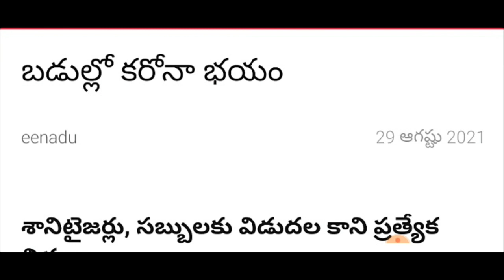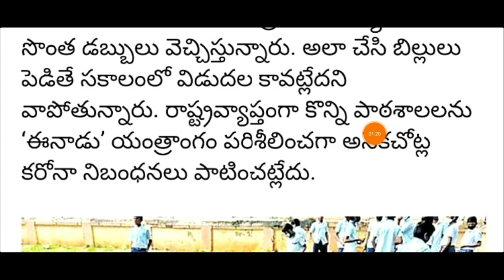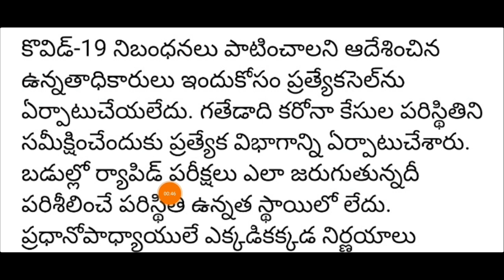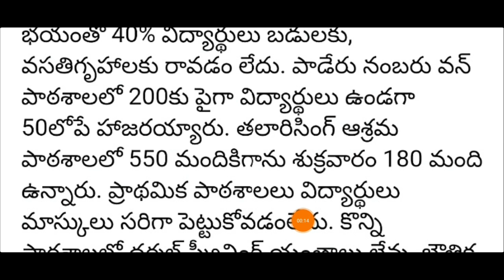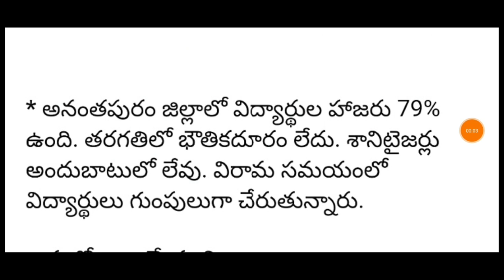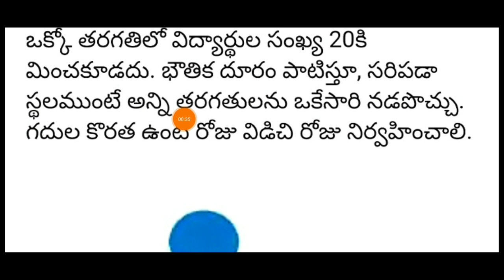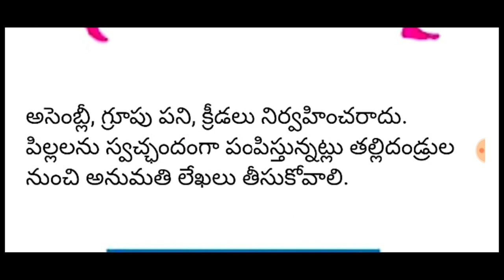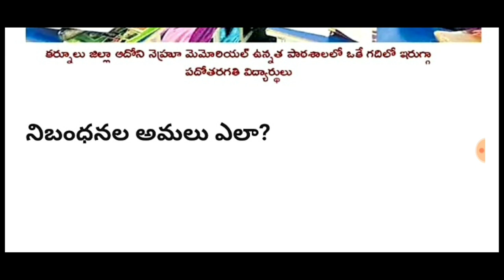AP విద్యార్థులకు షాకింగ్ ట్విస్ట్ :- మళ్ళీ స్కూల్స్, కాలేజీలు మూసేస్తున్న AP సర్కార్| Schools and Co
AP విద్యార్థులకు షాకింగ్ ట్విస్ట్ :- మళ్ళీ స్కూల్స్, కాలేజీలు మూసేస్తున్న AP సర్కార్| Schools and Colleges Closed Latest News 2021